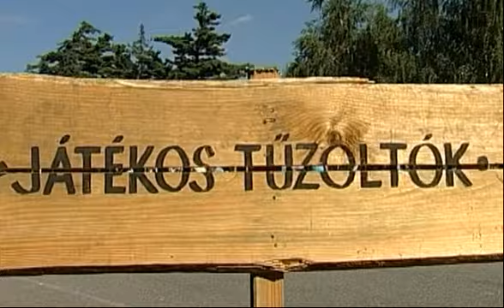Szombathely Tűzoltóság - Játékos tűzoltók a Savaria Történelmi Karneválon